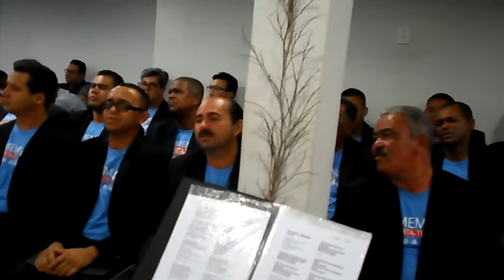Congresso de Varões – Igreja Assembléia de Deus Madureira - Ministério Surubim ( 1° Dia )